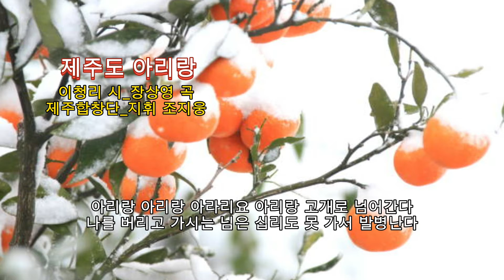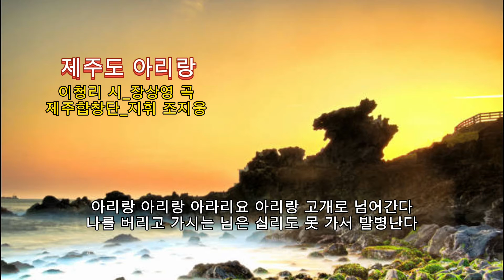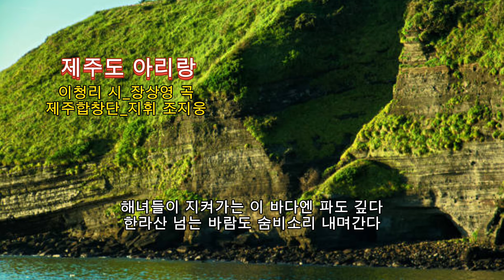■장성현가곡교실 [1085회] 제주도 아리랑 🧡이청리 시/장상영 곡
[제주도 아리랑]
이청리 시_장상영 곡
제주합창단_지휘 조지웅

아리랑 아리랑 아라리요 아리랑 고개로 넘어간다
나를 버리고 가시는 님은 십리도 못 가서 발병난다

서귀포라 칠십리 길 소라 따고 전복 따는
물허벅에서 울려 난 숨비소리 달로 뜬다
우리 님 실은 그 배는 언제쯤 돌아오려나

아리랑 아리랑 쓰리쓰리 쓰리랑 아라리가 났네
돌과 바람 애탄님의 숨소리로 들려왔네
아리랑 그 소리에 젖어들어 물 밑으로 달려갔네
이어도 사나 뱃노래 굽이쳐 왔네
이어도로 떠난 그 배 언제쯤 돌아오려나

해녀들이 지켜가는 이 바다엔 파도 깊다
한라산 넘는 바람도 숨비소리 내며간다
한라산 넘는 구름도 숨비소리 내며간다
아리 아리랑 쓰리 쓰리랑
("몽케지 마랑 혼저 오라케!")
아라리가 났네
아리아리 아리랑